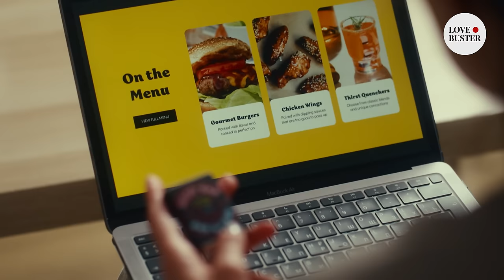Thief Saved Bride From Abuser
Tomorrow will be the happiest day of Alice’s life. Or so her abusive husband would like her to think.

As Alice picks out a wedding dress at a store, a girl bursts into her dressing room. Confused and scared, Alice begins to raise her voice, demanding an explanation. The girl suddenly kisses Alice to stop her from shouting.

She whispers to the bride-to-be: “Calm down and help me”...